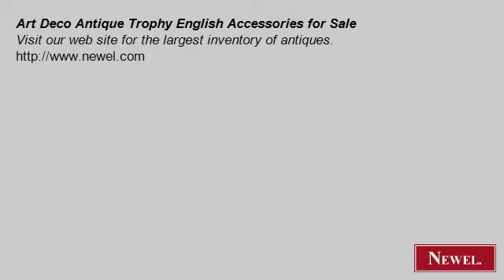Art Deco Antique Trophy English Accessories for Sale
- Newel.com: Art Deco Antique Trophy English Accessories for Sale (Newel Art and Antiques, New York City)